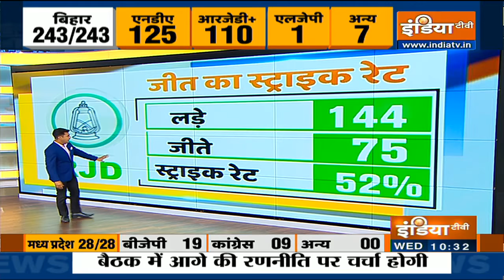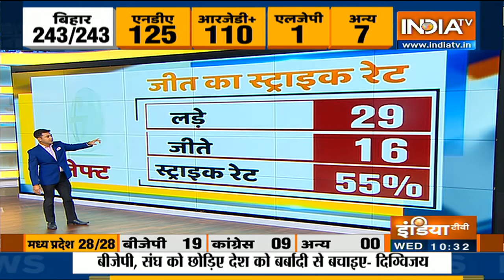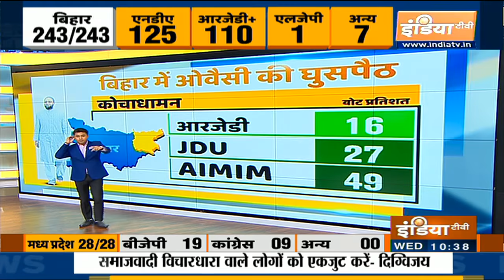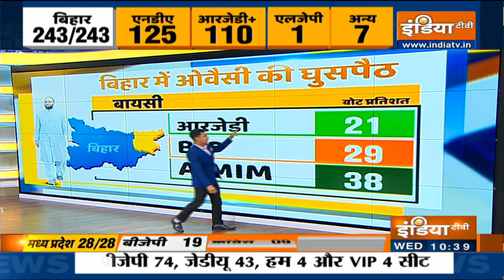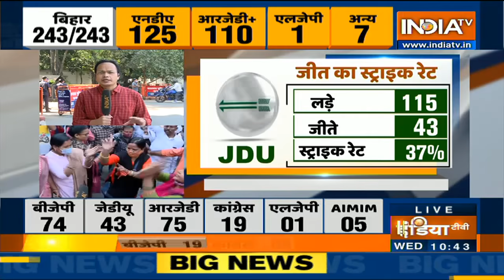Bihar Election Result 2020: तेजस्वी के हाथ से कैसे फिसली जीत?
बिहार में विधानसभा की 243 सीटों के लिए चुनाव परिणाम सामने आ चुके हैं। मतों की गिनती के बाद स्थिति अब बिल्कुल साफ हो गई है और बिहार में एक बार फिर नीतीशे कुमार को सत्ता मिली है। चुनाव आयोग की वेबसाइट पर उपलब्ध जानकारी के मुताबिक बिहार की 243 विधानसभा सीटों में से एनडीए को 125 और तेजस्वी यादव की अगुवाई वाली महागठबंधन को 110 सीटें मिली हैं